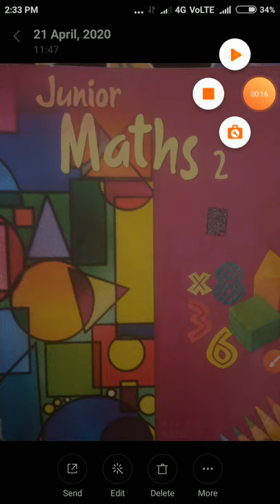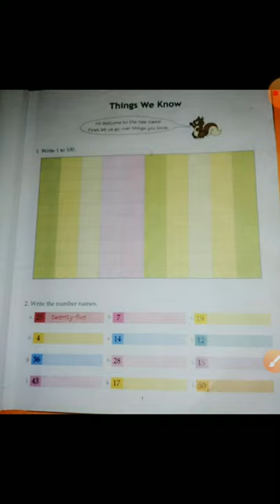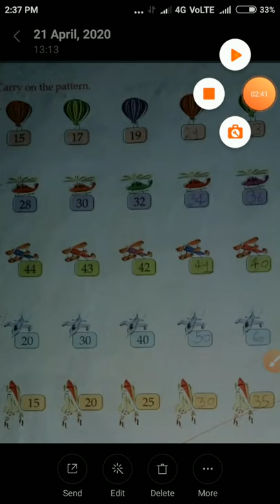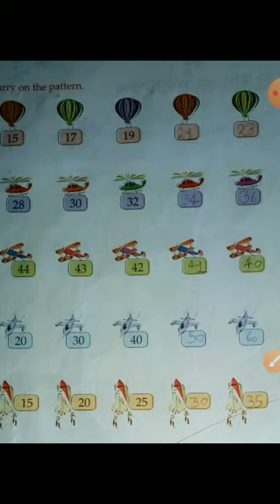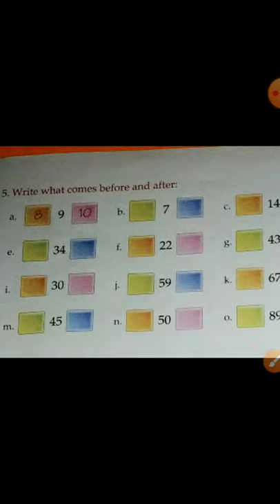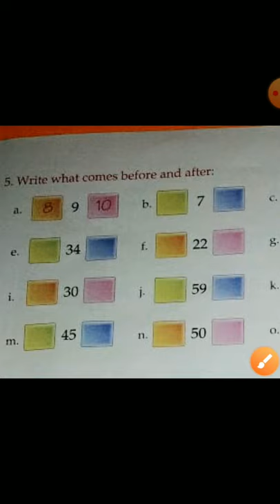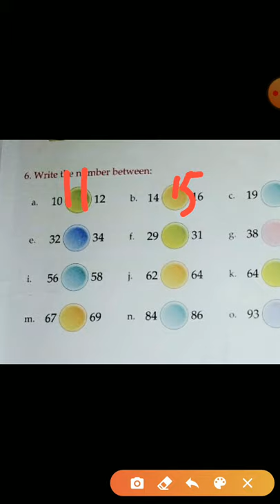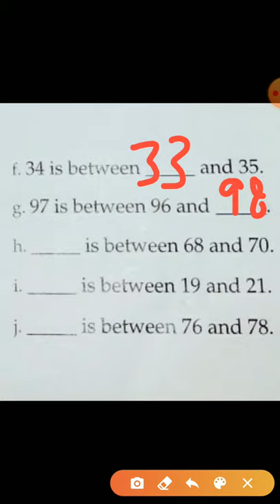Class 2 maths